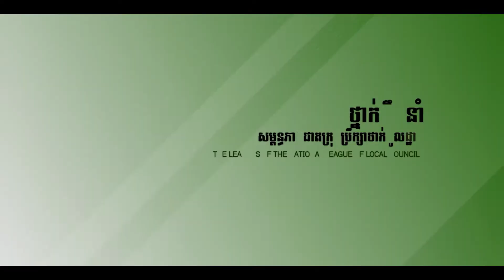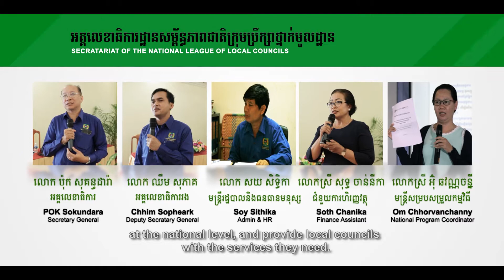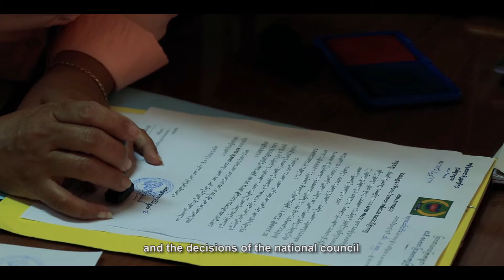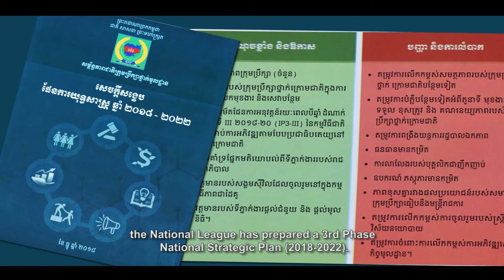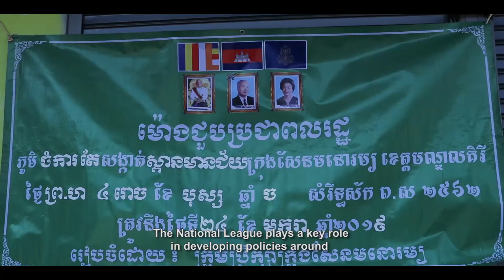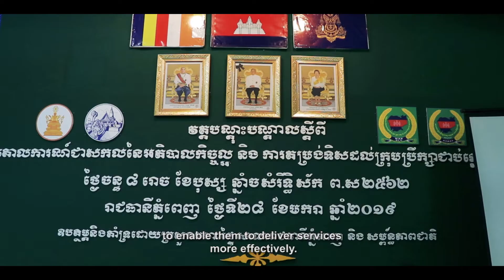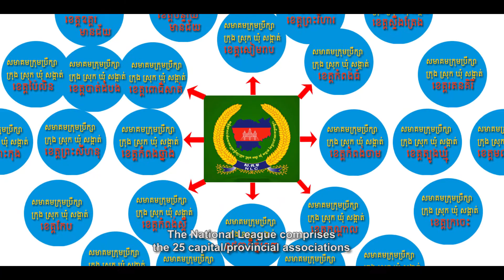The National League of Local Councils (NLC).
The National League plays a key role in providing opportunities for the municipal, district, khan, commune, and sangkat councils to make recommendations to the national government, and to provide their members with support for services, including sharing lessons learned, documenting successful experiences, and building the capacity of local governments throughout Cambodia.